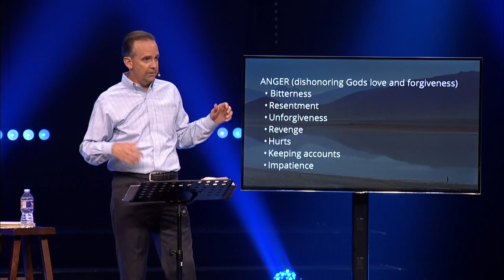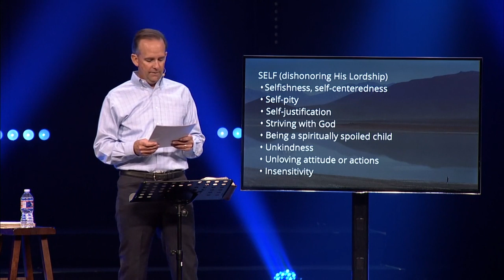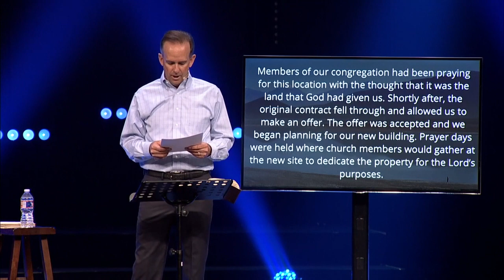Sunday_09-30-18_Espanol